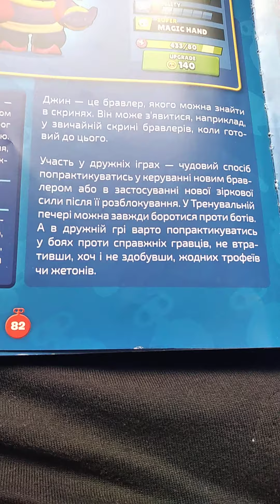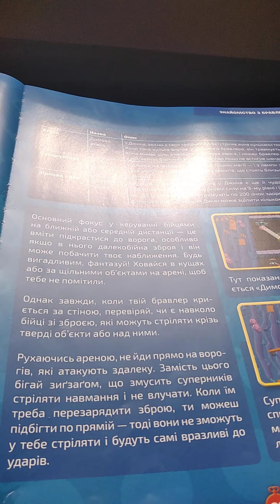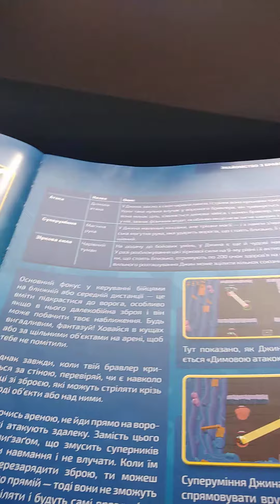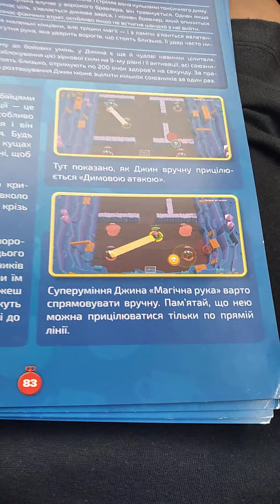описание , классификация , атака , супер и звёздная сила Джина